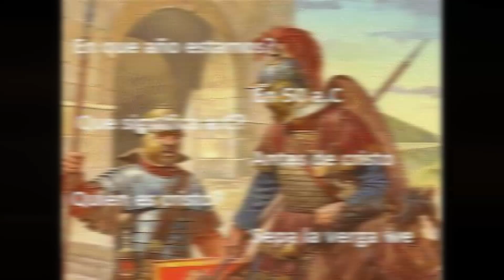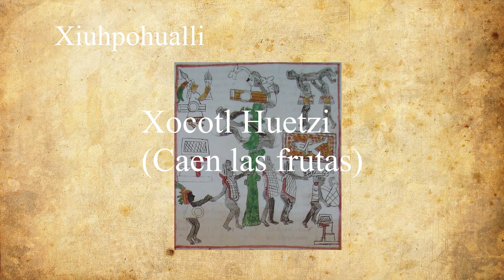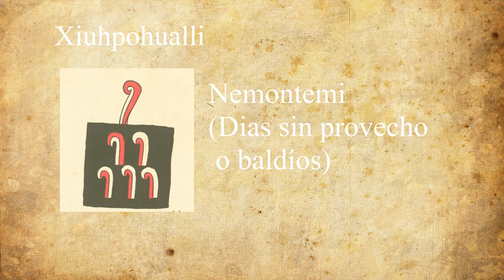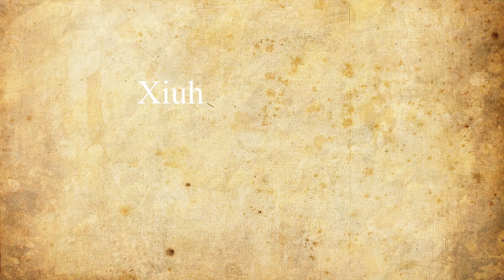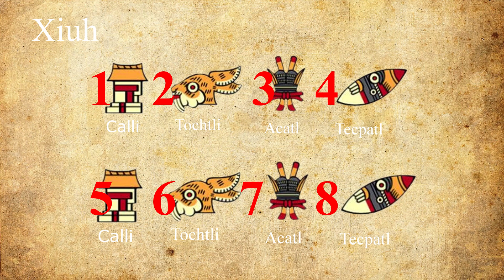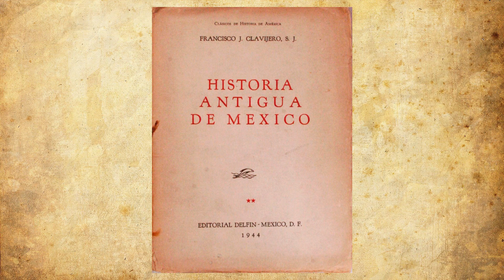Así medían el tiempo los nahuas.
Una breve explicación de la forma en que medían el paso del tiempo los antiguos nahuas, contrastando con algunas ideas occidentales.
Si te gusta esta clase de contenido y quisieras ver mas videos similares o que se abordasen a fondo los termas tratados, te invito a subscribirte.

Fuentes usadas en la elaboración de este vídeo.
Clavijero Francisco Javier, Historia antigua de México, México, Porrúa, 1987, 621 pp.

Durán Fray Diego, Ritos y fiestas de los antiguos mexicanos, México, Editorial Cosmos, 1980, 262 pp.

Landa Fray Diego de, Relación de las cosas de Yucatán, versión en linea

Sahagun Fray Bernardino de, Historia General de las Cosas de Nueva España, Numeración Anotación y apéndices de, Angel María Garibay, México, Porrúa, 2013, 1061 pp.

Comparto contenido diverso en mi página de Facebook, te invito a que me sigas